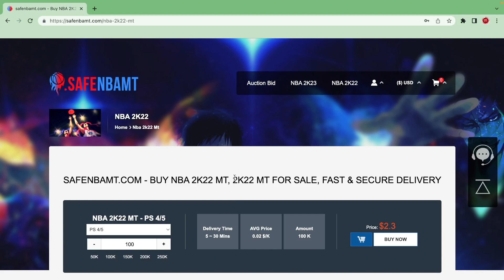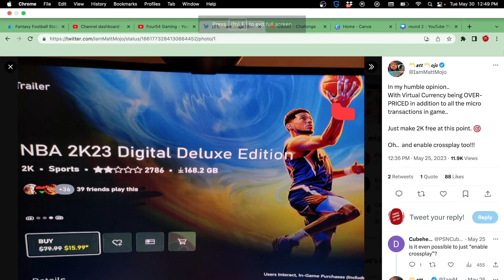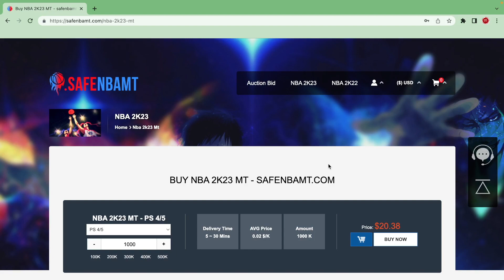MT Is Cheaper Than Its Ever Been For NBA 2K23 MyTeam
Hi! I upload and live stream content from NBA 2k23, Madden 23, and Fortnite everyday. I also like to upload videos that help others grow on Youtube. Just know that I'm very consistent with uploads and streams.
If you're a real sports buff, check out our community section where there are several active polls. Fell free to vote on whatever topic you want.

Four54 Gaming Point System:
Redeem 100,000 Points - 1v1 vs Me (Scheduled)
Redeem 250,000 Points - 50,000 MUT Coin or 1 month membership
Redeem 500,000 Points  - 100,000 MUT Coin
Redeem 750,000 Points -  1,000 v-bucks
Redeem 1,500,000 Points - Fortnite Skin (1,800 V-Bucks or Less)
Redeem 2,000,000 Points - $25 PSN, or XBox gift card